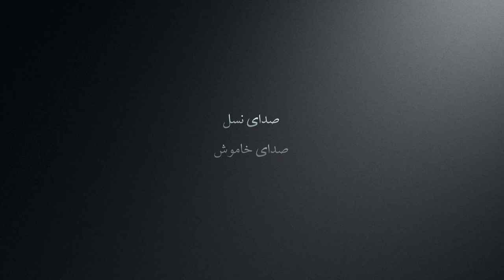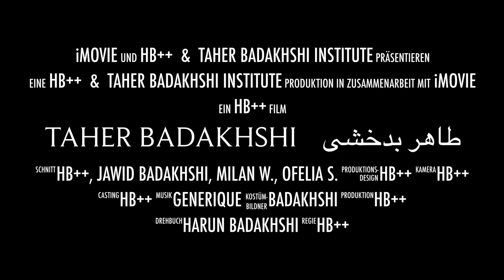۱ Taher Badakhshi طاهر بدخشی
۱ Taher Badakhshi طاهر بدخشی